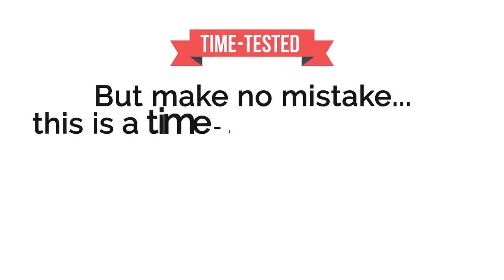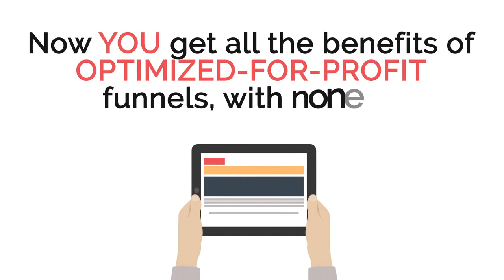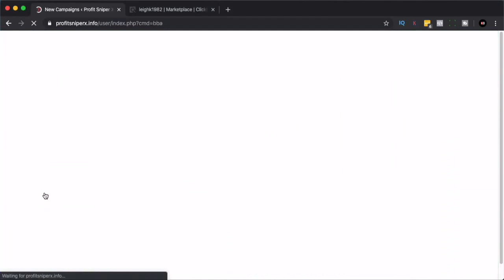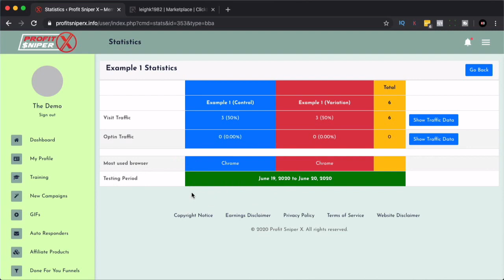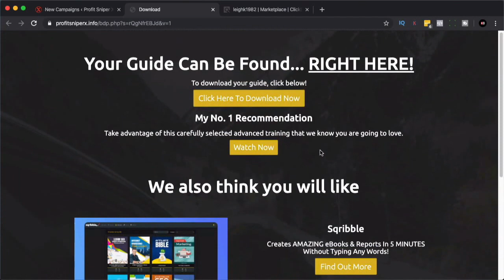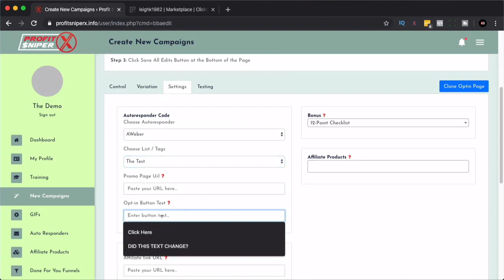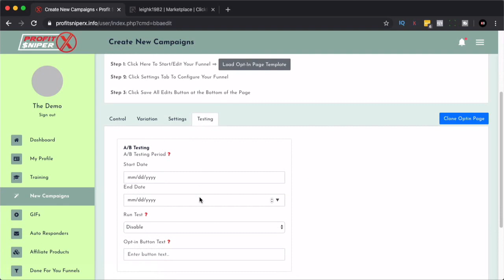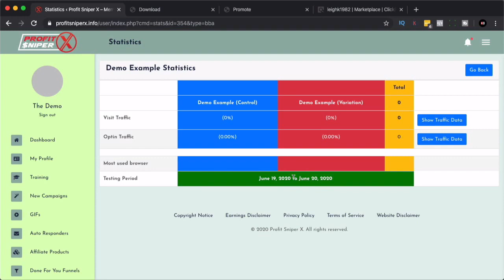Profit Sniper X Review Demo Bonus - 100% DFY Smart Funnels & Money Pages & Automated Social Traffic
Demo Video Starts at 05:53 (click timestamp to skip ahead)

What is Profit Sniper X?

- Step 3: Now the amazing software creates FOUR entire sales funnels for your offer and starts Sending traffic

The software tracks the best performing funnel and after a few days starts sending ALL your traffic to the best performing funnel!

So, you get a fully split tested sales funnel all done for you.

And this means serious results for you.

- You could easily see $250 per day with no work needed.

- Lead building pages included in all funnels, so you grow lists on autopilot too

- AND you are auto approved for DOZENS of the highest earning offers on Warrior plus all inside the funnel

Profit Sniper X really is the most impressive fully automated marketing solution we have ever seen!

All top marketers use split testing on their landing pages to achieve the amazing results you see from the gurus.

But setting up landing pages, using split testing software, and tracking results… it’s a lot of work so its no wonder that so few people achieve the very best results online.

- But this new software changes that… for the first time ever a software that...

- Creates FOUR entire funnels with landing AND lead building pages

- Sends traffic and AUTO Split tests them all for you

- AND picks the best performer to get you the best possible results ($250 per day should be easy) day after day.

And remember it works with ANY affiliate offer and you even get auto-approved for the BEST earning offers on warriorplus, so there really is no reason for you to not succeed

PLUS..

Here's My Personal Exclusive "Profit Sniper X" Custom Bonus Offer for You:

(High-quality and closely related to "Profit Sniper X")

- Bonus #1: The Lost Code - Turn $13 into $4,762.73 per week with the lost code!

- Bonus #2: The Fuego Multiplier - $1,691 and $1,413 and $2,544 with 5 minutes of work? It's easy with the fuego multiplier!

- Bonus #3: The Secret Weapon - Do it once and get paid over and over $217.43 every day. Autopilot systems that a total newbie could create!

- Bonus #4: The Fuego Breakout - $200 per day on autopilot? Is this your breakout?

- Bonus #5: Urgency Suites Pro - Breakthrough method and software that makes you $42,558 with a 30 second setup!

- Bonus #6: Zero Hour Work Days - $9,259.74 per month with zero hour days!

- Bonus #7: Easy Passive Paydays - Discover a simple, brand-new method for making $193 per day in passive income with 100% free traffic!

- Bonus #8: Funnel Creation Playbook

- Bonus #9: Membership Creation Playbook

- Bonus #10: Email Writing Playbook

1.